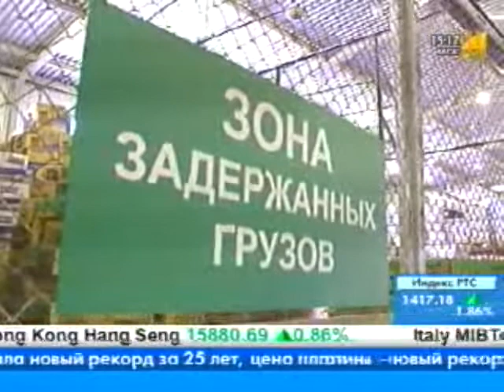hitachi old movies andreev alexander